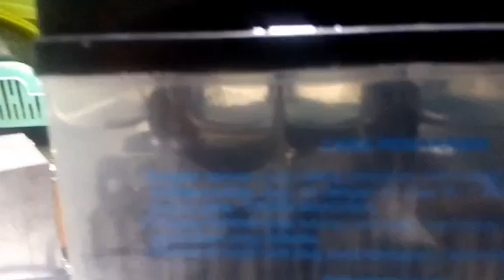Cara menguras aki dan ganti air aki yang benar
tutorial kuras aki yg bener adalah dengan cara menguras dengan air tawar bukan dengan air panas/mendidih,sebab dengan air panas justru akan mengakibatkan sel aki rusak dan rontok.silahkan bandingkan kalau tidak percaya